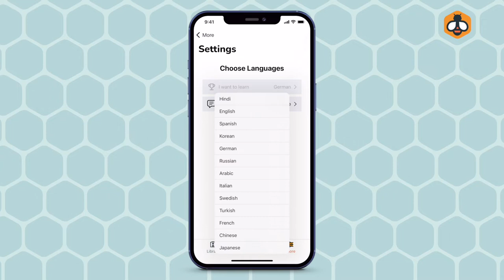Beelinguapp: Language Learning!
Learn 14 languages with stories you love.

Improve your reading, listening, vocabulary, and pronunciation by learning languages in their context instead of through boring artificial lessons.

Download Beelinguapp at the Google Play Store or the Apple App Store!